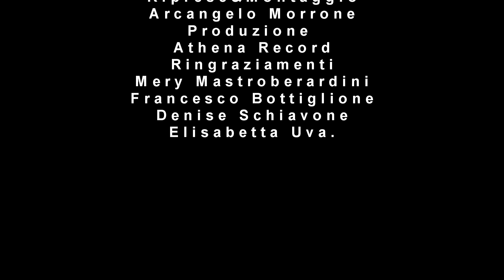Desirèe - Lei non sa (Ufficiale 2020)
Puoi trovare il brano di Desirèe anche su spotify nella nostra playlist "Tutto il neomelodico Febbraio 2020"